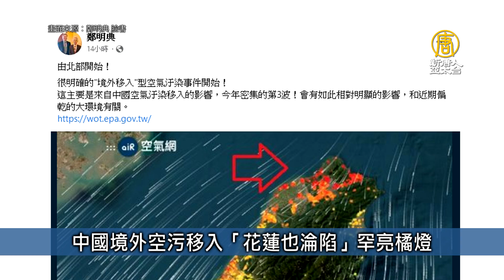中國境外空污來襲！影響至4日「花蓮也淪陷」｜台灣速速看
🔸中國境外空污移入「花蓮也淪陷」罕亮橘燈
🔸台南正副議長賄選案 邱莉莉等10人被起訴
🔸中共、白俄矮化台灣 外交部嚴斥：製造假訊息
🔸林益世恐判重刑？大法庭：民代受託關說構成貪污